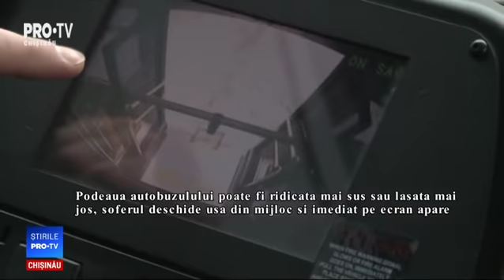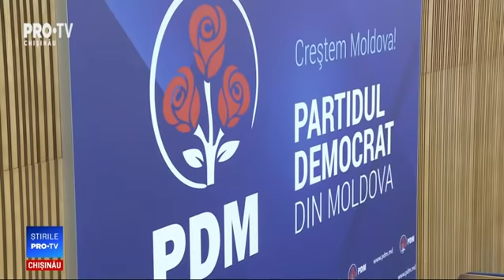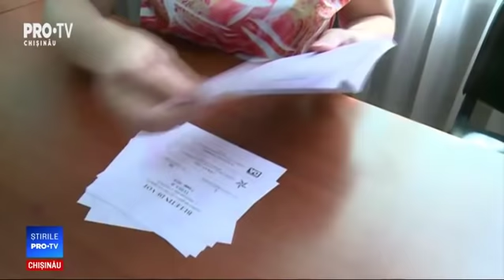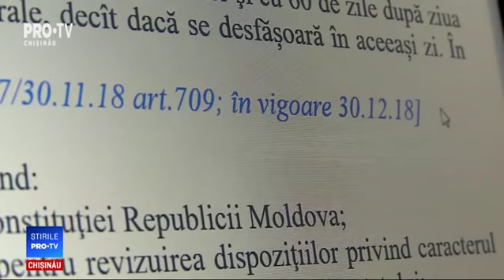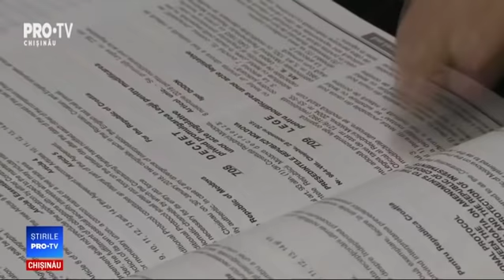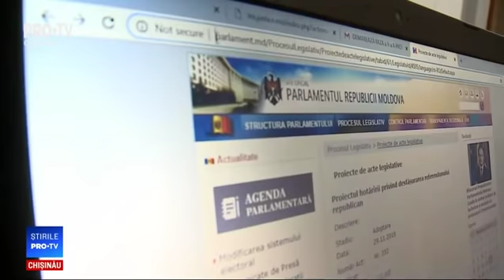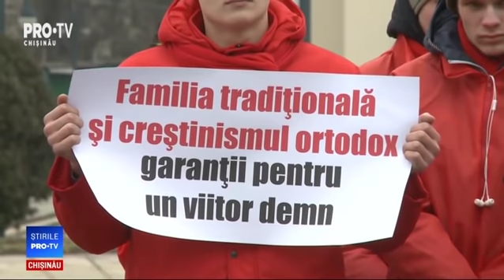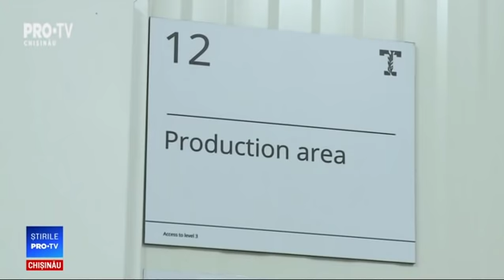Stirile Pro TV 16 Fbruarie 2019 (ORA 20:00)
Stirile Pro TV 16 Fbruarie 2019 (ORA 20:00)